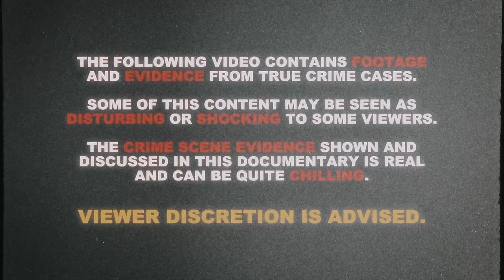Kidnapped On Her Way to Church | Zoe Hastings | True Crime Documentary 2024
The true crime story of Zoe Hastings is a bit of a mystery. Zoe was abducted from a Walgreens parking lot, where investigators say she was visiting a RedBox kiosk. Detectives would later find a crime scene, including her body abandoned in a ditch, alongside her van. Police quickly tracked down their main suspect, Antonio Cochran, but his motive behind the crime, well… its a scary mystery.

Chapters:
00:00 Beginning
03:43 The Abduction
07:53 The Investigation
12:56 Antonio Cochran